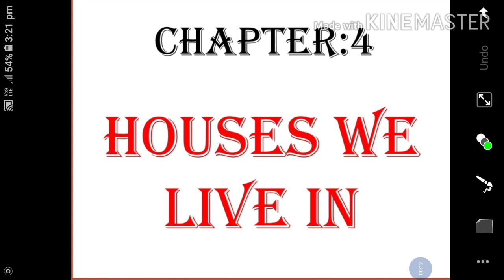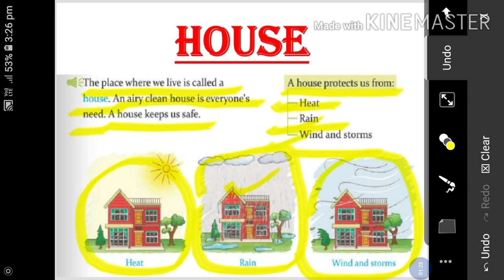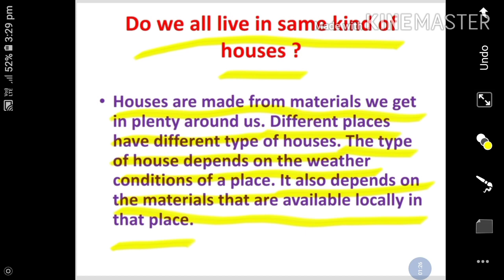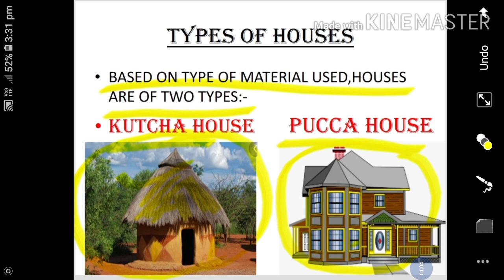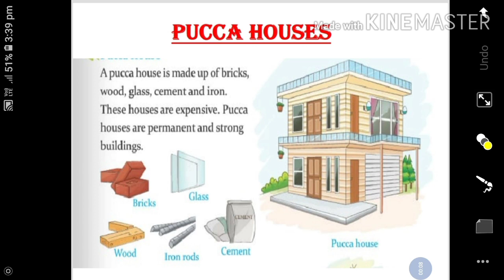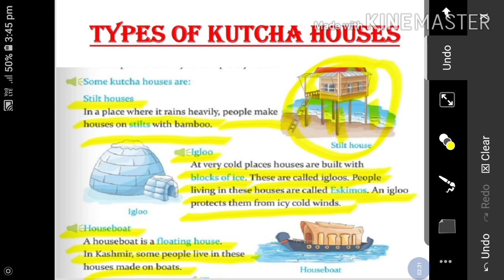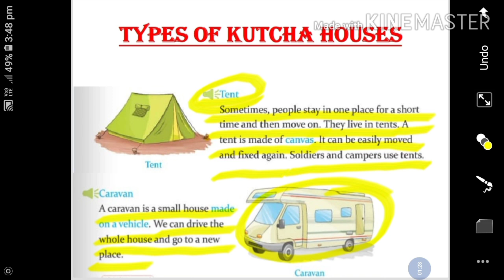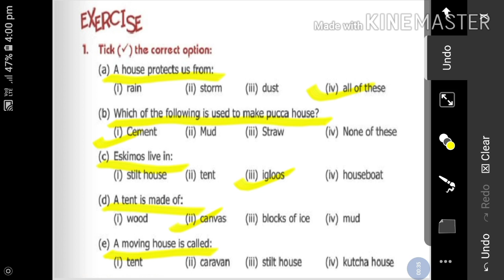2nd class evs| chapter 4 family and friends |easy hindi explanation (part 1)|cbse